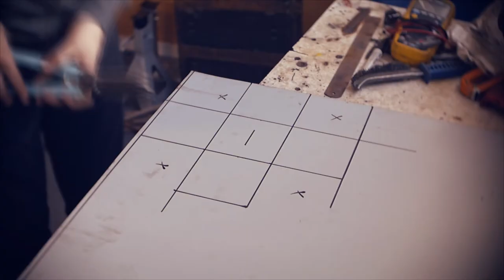Money tin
Here's a video of me making a cuboid money tin. The slot was made with the forming die I made in the previous video, and again this was mostly about learning to tig weld, so yes I made lots of mistakes and whatnot. But that's how you learn! Well its how I learn anyways.

The money tin is an attempt to try and make savings to one day buy a milling machine. Somewhere to put all those Edmund Hillary's I earn.

Render - Prism: youtu.be/WAg8iCoH07w